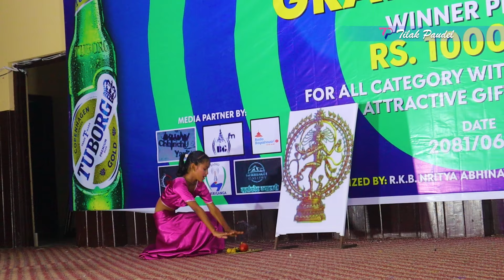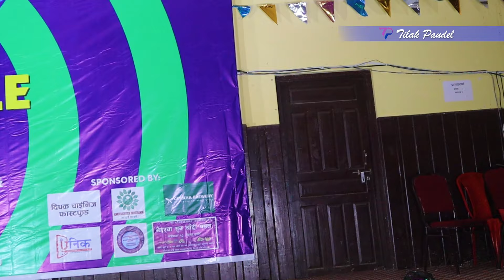Mero Desh Remix Cover Danced By Prakriti Baraili MeroDesh Chhinchu Idol Season1 2081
Aakhaima Rakhchu Mero Desh || Cover Dance || Isha Gurung || Nepali Culture ||
Akheima Rakhchhu Mero Desh || Anjana Gurung || Beautiful Song & Music Video
Aakhamai Rakchhu Mero Desh || Cover Dance || Brahmakumaris Nepal
Aakhaima Rakhchhu mero desh‪@PurnalalMagar‬
Aakhai Ma Rakhchu Mero Desh Ramu Shrestha# Beautiful Nepali Song#chhinchu_idol
Nepali national song aakhaima rakhxxu mero desh Cover dance video.
aakha ma rakchhu mero desh |आँखैमा राख्छु मेरो देश || Cover Dance video 2020/2076 in ruru mela
Teacher Dance -Pashupati Secondary School | Aakhai ma Rakhchhu Mero Desh |🇳🇵
Prapti Tamang "Aankhaima Rakchhu..." |The Voice Kids - 2021

If you have copyright issued for your own content in the
©NOTE: All Content used is copyright to "Tilak Paudel". Use or Commercial display or Editing of content without Proper Authorization is not Allowed.
©NOTE: Some Images, Videos, Graphics are shown in the video May be Copyrighted to respected owners, not mine.